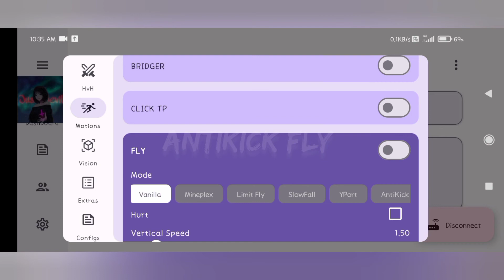550 Subscriber Special Just Devil Released Most Op 32 bits Client Link In Description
[IM NOT PROMOTING ANY HACKS OR ANYTHING IT IS JUST FOR ENTERTAINMENT]

 • • • F R I E N D • • •

song is ncs

MinecraftHardcore
MinecraftCommunity
MinecraftPe
MinecraftJava
MinecraftServer
MinecraftServers
MinecraftOffice
MinecraftJourney
MinecraftSurvival
MinecraftCreative
MinecraftHacking
MinecraftHack
MinecraftClient
MinecraftToolbox
MinecraftToolboxes
MinecraftHackVideos
MinecraftToolboxVideo

LifeboatSurvival
LifeboatSurvivalMode
LifeboatHack
LifeboatHacking
LifeboatSurvivalHack
LifeboatSurvivalHacking
LifeboatModeHack
LifeboatModeHacking
LifeboatClient
LifeboatModeClients
LifeboatSurvivalModeHack
LifeboatModeClient
LifeboatPvp
LifeboatHvh
LifeboatSurvivalModePvp
LifeboatSurvivalModeHvh